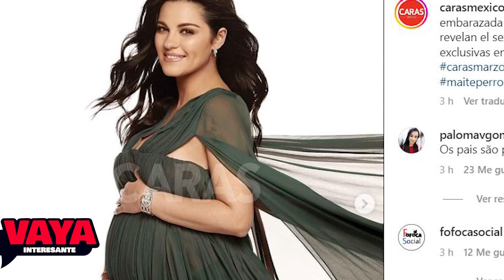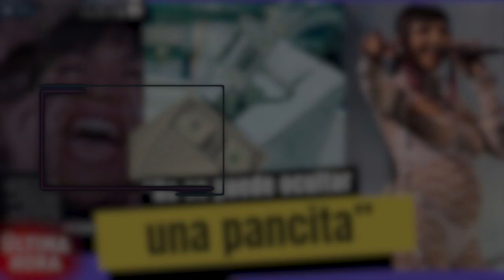Cazzu las veces que negó estar embarazada